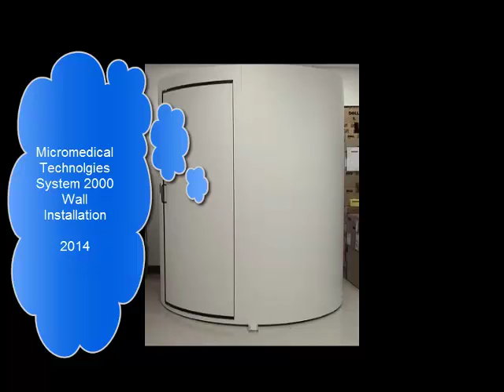Booth Wall Installation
Step Two  (2).  How to install Micromedical System 2000 Booth Walls